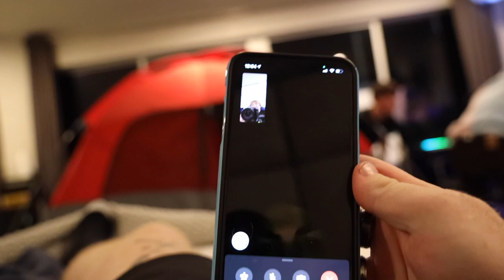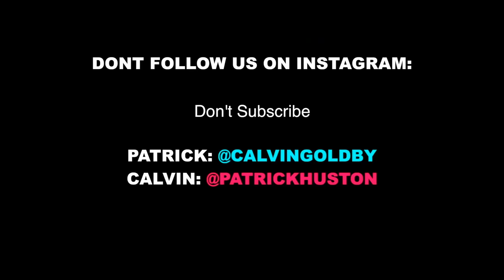CAMPING IN BEST FRIENDS ROOM 24 HOURS EP. 4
In this weeks video Calvin and Patrick went camping in Alex Warren and Kouvr's room, went fishing for cats, tried on water proof suits, and made Kouvr really mad!!